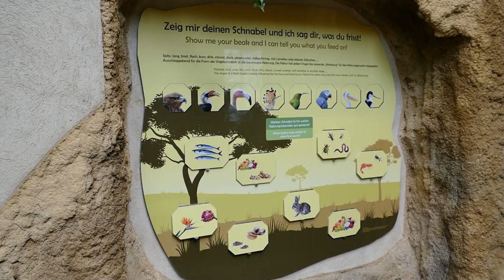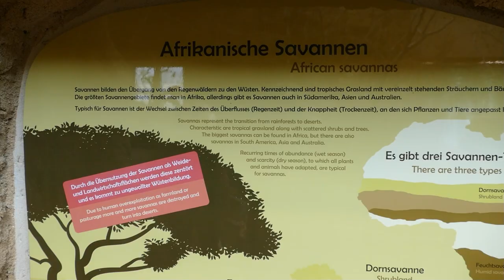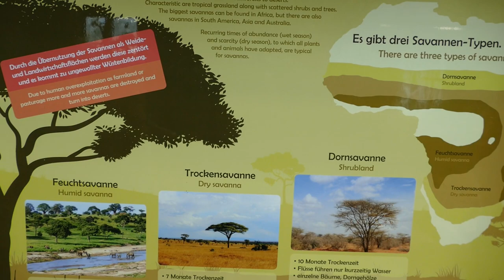Tiergarten Schönbrunn: SAVANNE im Vogelhaus | zoos.media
Im Tiergarten Schönbrunn gibt es eine Installation mit dem Thema Savanne im Vogelhaus. Tierpfleger Patrick Lang stellt uns verschiedene Vögel vor.

00:00 Intro & Impressionen
00:28 Fütterung der Weißstirnspinte
01:44 Bleistiftstrauch
02:50 Überblick behalten
03:12 Impressionen & Outro

Das Vogelhaus im Tiergarten Schönbrunn in in drei Teile geteilt. In diesem Video tauchen wir in den ersten Teil ein: die Savanne. In der Installation geht es um die Vogelwelt der afrikanischen Savanne - ein hoch bedrohter Lebensraum. Rund 10 Arten kann man aus diesem Habitat kennenlernen, die zusammen in einem Ausschnitt des Lebensraums leben.

Mit geübtem Auge kann man im Video sogar sehen wie zum Beispiel die Weißstirnspint (Merops bullockoides) Insekten aus der Luft fangen. Ebenso kann man Kilimandscharo-Bergbrillenvögel beobachten. Auch die übrigen Arten sind immer spannend zu sehen.

Die Vögel sind hier wichtige Botschafter ihres Lebensraums, zu dem es auch viel edukative Elemente gibt. Die Savanne ist nämlich nicht nur prägend für Afrika, sondern an ihr hängen auch sehr viele Arten. Bei diesen Schutzbemühungen ist die Vogelwelt eher seltener im Fokus, aber diese Anlage ändert das in beeindruckender Weise.

Das Gebäude, das die Besucher heute als Vogelhaus kennenlernen, ist bereits 1752 erbaut worden. Ursprünglich beherbergte es Vögel und verschiedene Kleintieren. Es entwickelte sich schließlich 1900 zu einem der am besten geführten Vogelhäuser seiner Zeit. Die Weltkriege gingen allerdings nicht spurlos an dem Haus vorbei.

Nach den Weltkriegen folgte nach einem Bombentreffer ein umfangreicher Wiederaufbau. In den frühen 1980er Jahren kam es zu einer Generalüberholung. Wenige Jahre vor dem Millennium wurde es dann nochmal für das neue Jahrtausend fit gemacht und erstrahlt seit dem in dem Glanz des Konzeptes, das Millionen Besucher inzwischen kennengelernt haben.